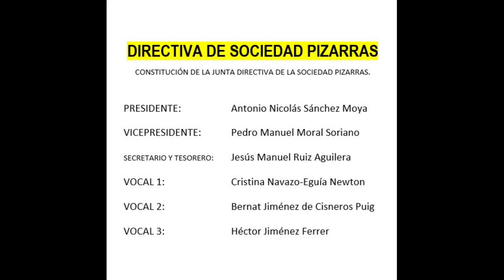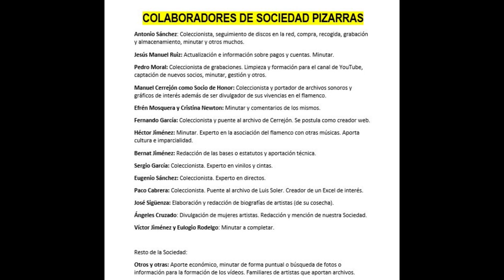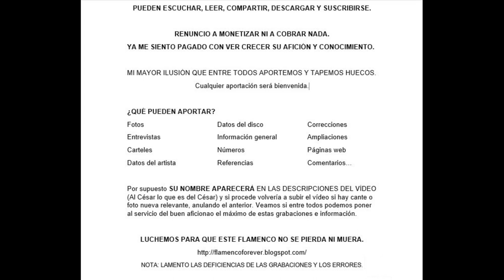Entrevista A JUANITO VALDERRAMA 3 8 1996 RADIO ALJARAFE GRACIAS A MANUEL CERREJÓN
JUANITO VALDERRAMA
Gracias a Manuel Cerrejón que cedió gran parte de su archivo a la Sociedad de Pizarras, para que un servidor pasara a ordenador sus archivos para ponerlos al servicio de la Humanidad.